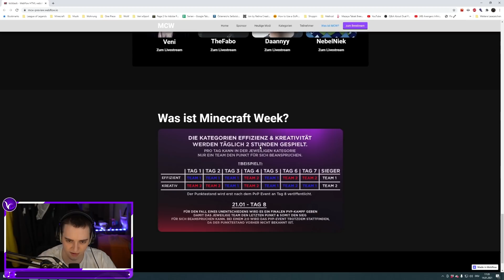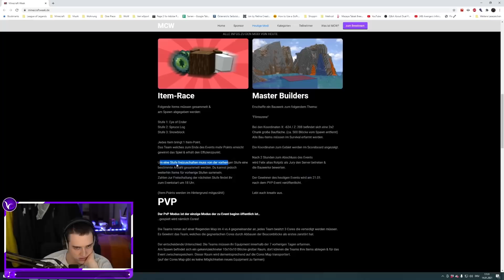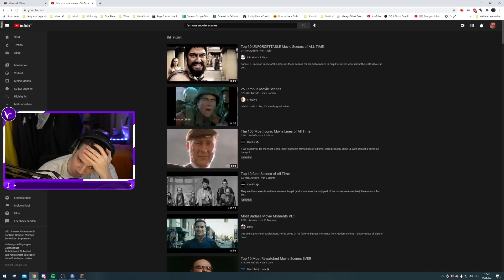8 STREAMER, 1 WOCHE | MINECRAFT WEEK #1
►Alle Infos:
►Kann man abchecken, muss man aber nicht
►Sonstige Channels wo ihr stalken könnt